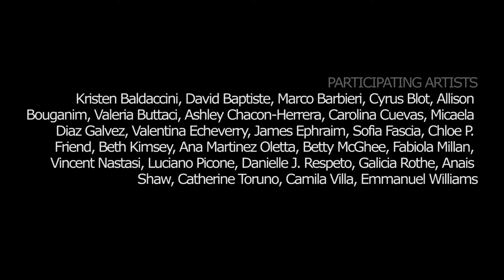LAB (Locust Art Builders) | direction of Monica Lopez de Victoria & Loriel Beltran